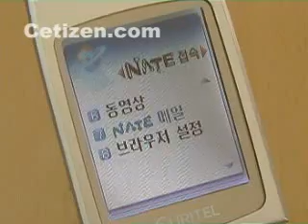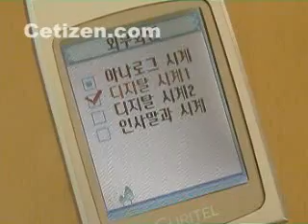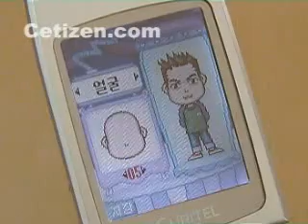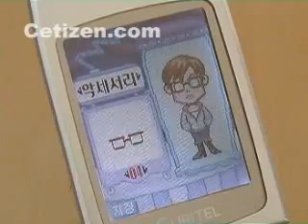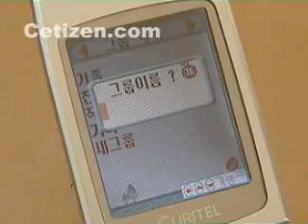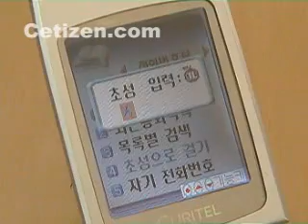DD-630 메뉴기능1